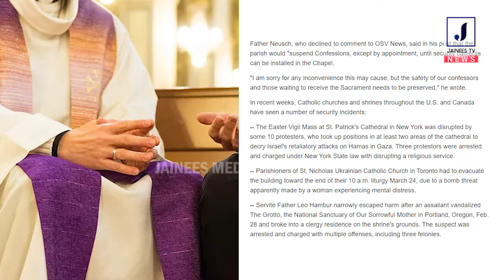🔴വൈദികനുനേരെ കുമ്പസാരക്കൂട്ടില്‍ അക്രമണം